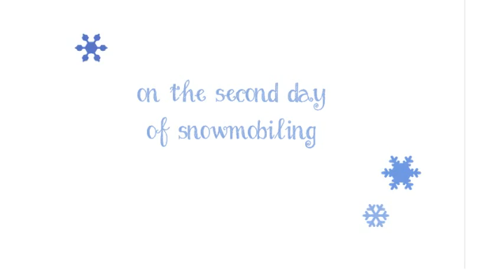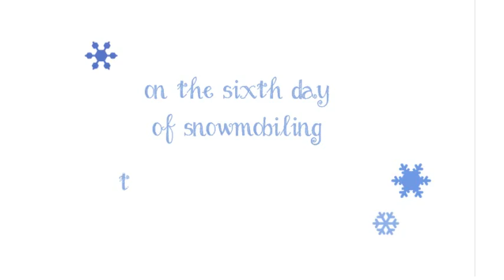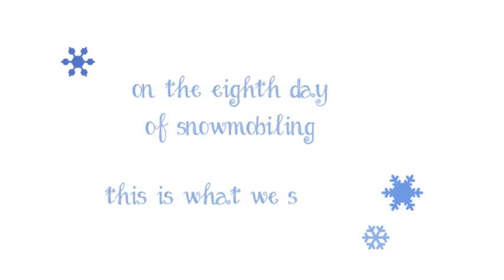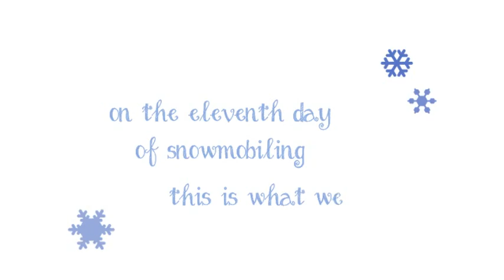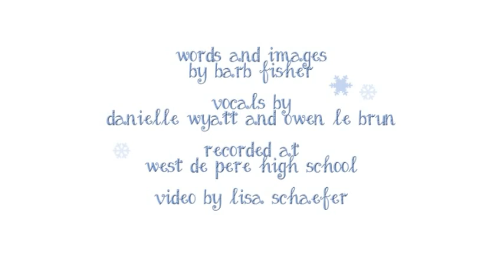Snowmobiling--12 Days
An original song with photos showing examples of what can be seen while snowmobiling.